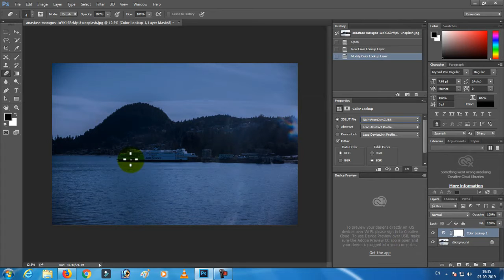Turn Day into Night in One Click in Photoshop 2020 || Day to Night Effect in Photoshop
day to night effect in Photoshop- how to do day to night effect in Photoshop 2020.
how to turn day into night in Photoshop in One Click.
how to turn day into night in Photoshop cc 2020. in this Photoshop tutorial  i will show you how to transform a photograph from day to night time in Photoshop CC 2020
this day to night photo effect is simple yet still somewhat realistic and can be done with a few simple adjustment layers...
learn how to turn day into night in Photoshop..